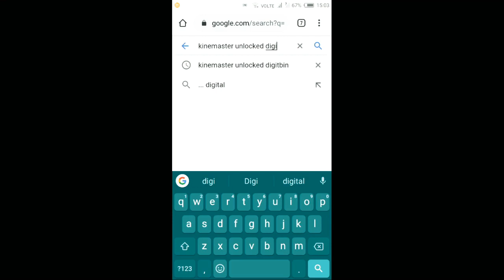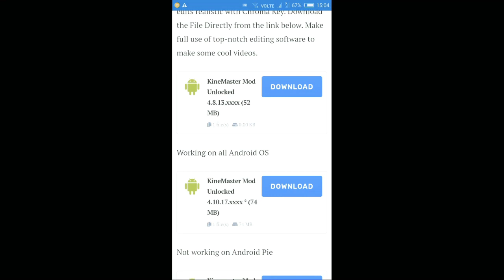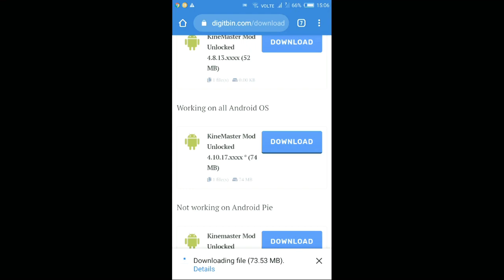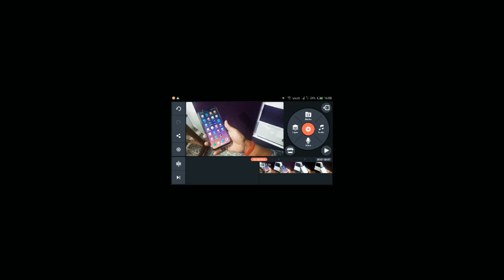How To Removed Kinemaster Watermark Free.( kinemaster se watermark kaise hataye 2 minute me.) ???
hello dosto,  aaj kain is video main main apko batauga ki kinemaster master ka watermark kaise hata sakte hai wo bhi bilkul free. ager app youtuber hai to app kinemaster ko bina paise diye apna video se watermark aasani se hata sakte hai,  muje umeed hai apko ye video pasand aayega or app humare channel ko subscribe  jarur karege..